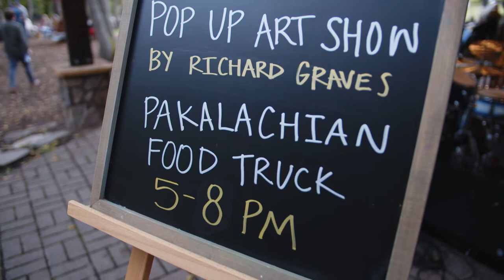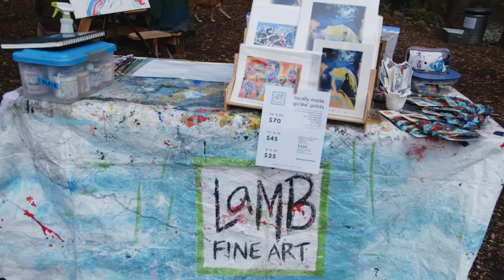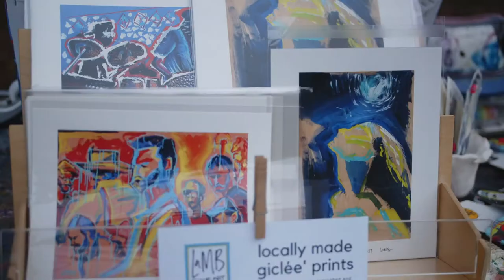Virtual Vacation Adam Bolt at Abingdon Vineyard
Abingdon Vineyards is a 12 acre farm winery located in the Blue Ridge Mountains of Southwest Virginia along the beautiful Holston River and Virginia Creeper Trail. (Check out for more info) Tonight you will be able to see a show from local favorite Adam Bolt as well as local art from Richard Graves and Laura Blankenship This event also features one of our favorite local food trucks The Pakalachian Food Truck, and their take on combining the comforting elements of Appalachian cooking with the vibrant spice of Pakistani street food is not to be missed. Try their Curry Me Down South-it features southern style mashed potatoes and tomato-based Pakistani chicken curry which is a surprising and delightfully perfect combo.
Abingdon Main Street is a non profit organization committed to economic vitality through historic preservation. If you would like to make a tax deductible donation to support Abingdon Main Street please follow this When you make a donation over $20 and type "BOLT" in the notes section, you will be entered in our Virtual Vacation Raffle. Using the code in the notes also ensures that the performer/business/organization gets a portion of your donation. Raffle winners will be announced on Sunday evening!